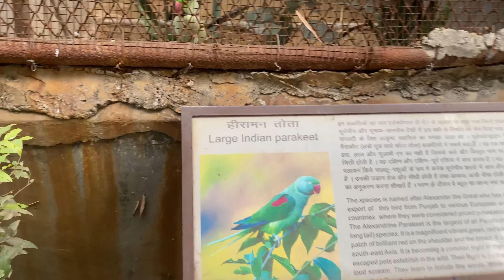चिड़ियाघर घूमने का पार्ट-2 🥰